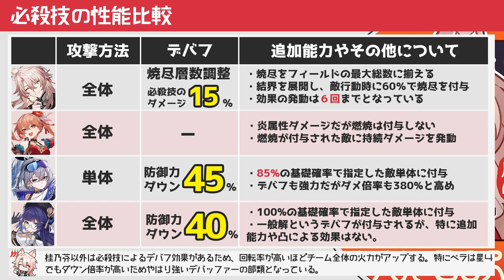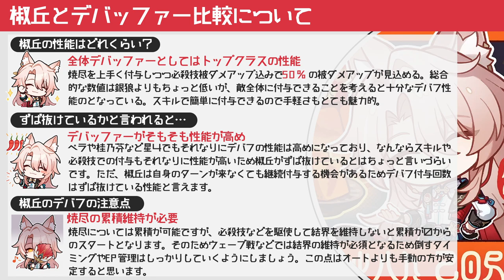【崩壊スターレイル】無凸無モチの椒丘のデバフ性能ってどれくらい強いの？他のデバフキャラとスキル・必殺技・特殊デバフを比較して強さを確認。黄泉と相性抜群の椒丘を解説【崩スタ】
今回は「無凸無モチの椒丘のデバフ性能ってどれくらい強いの？」を紹介していきます。

00:00 オープニグ
00:37 特殊バフの性能比較
03:01 スキルの性能比較
05:21 必殺技の性能比較
07:56 各キャラの使い分けについて
10:32 デバッファー比較について

-GAME INFO-
■対応ハード：PlayStation 5、 PlayStation 4、 iOS、 Microsoft Windows、 Android
■ジャンル：ターン制バトル、アドベンチャーゲーム、 ストラテジーゲーム、 ローグライクゲーム
■開発元：miHoYo、 COGNOSPHERE PTE. LTD.